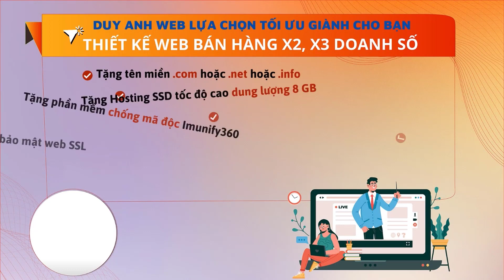THƯ CON GÁI 18 TUỔI GỬI BỐ DOANH NHÂN CẢM ƠN BỐ VÌ TẤT CẢ, BỐ LÀ PHẦN ĐẸP ĐẼ NHẤT TRONG THANH XUÂN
1️⃣ Tặng tên miền quốc tế trị giá 300K
2️⃣ Tặng hosting cực khủng 8000 mb trị giá 800K
3️⃣ Tặng phần mềm diệt mã độc bản quyền Imunify trị giá 1600K
4️⃣ Tặng logo đẹp giản dị trị giá 300K
5️⃣ Tặng banner đẹp trị giá 300K
6️⃣ Tặng công nhập liệu 30 sản phẩm hoặc bài viết trị giá 900K
7️⃣ Tặng bảo mật website SSL miễn phí trọn đời giúp website bảo mật hơn.
8️⃣ Tặng công cài đặt 01 chiến dịch quảng cáo Google Ads trị giá 1000K
THƯ CON GÁI 18 TUỔI GỬI BỐ DOANH NHÂN CẢM ƠN BỐ VÌ TẤT CẢ, BỐ LÀ PHẦN ĐẸP ĐẼ NHẤT TRONG THANH XUÂN C